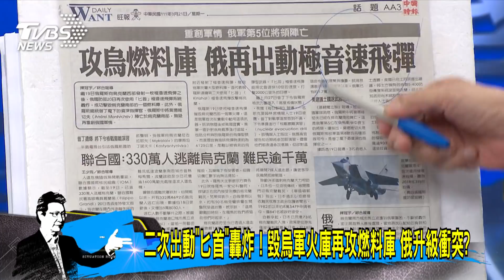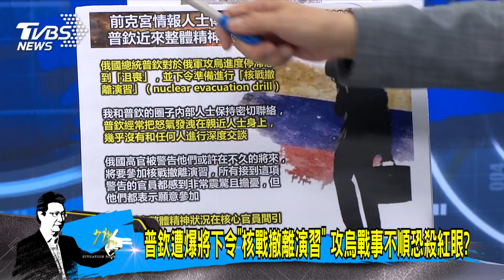少康開講｜二次出動「匕首」轟炸! 毀烏軍火庫再攻燃料庫 俄升級衝突?